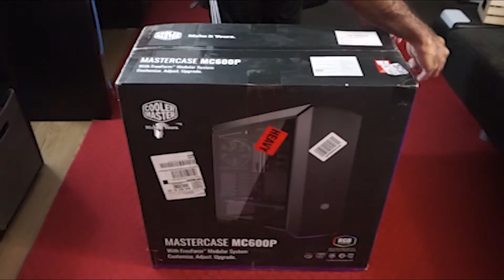#1 Unboxing Cooler Master MasterCase MC600P ATX-Mid Tower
Construccion del equipo principal / Building the main equipment.

Freeform modular system
Easily customize, adjust, and upgrade your case, inside and out
Removable partition panel isolates power supply and cables for clean management
Flexible dual chamber design
Clear view inside
Tempered glass side panel
Discreet air ventilation with RGB lighting
Radiator support- front supports up to 360mm radiator, top supports up to 280mm radiator, rear supports up to 140mm radiator